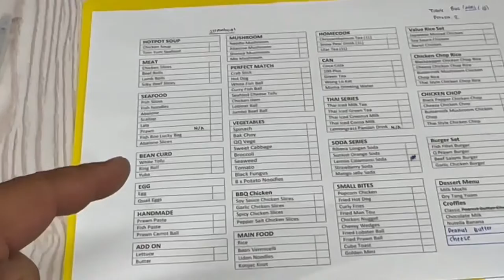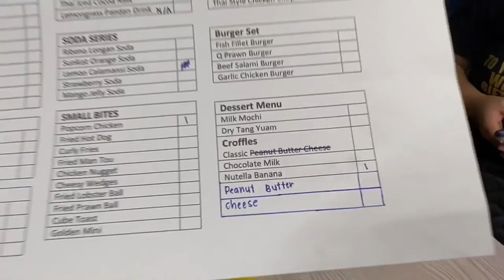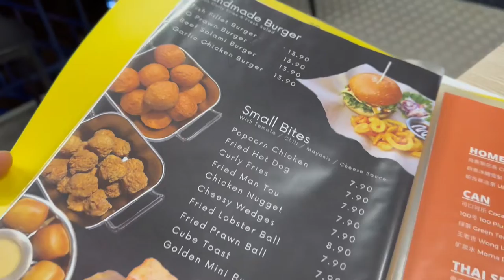Tempat makan macam bas dan kontainer di Sarikei Sarawak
Banyak menu yang best di sini. Belum cuba semua menunya. Nanti nak cuba grill mereka.